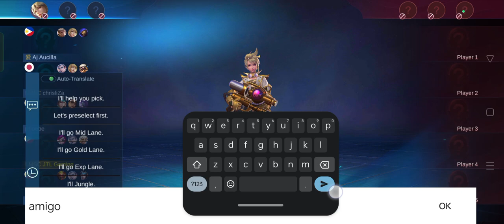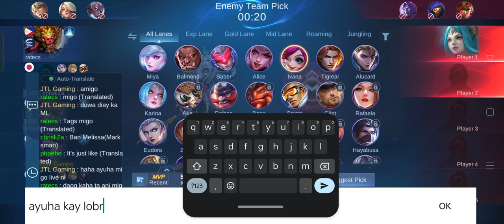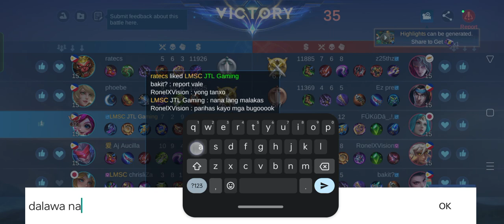Nana MVP 😂😂😂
SI nana lang Ang nagbuhat sa 4 ko na kasama hays bigat nila.